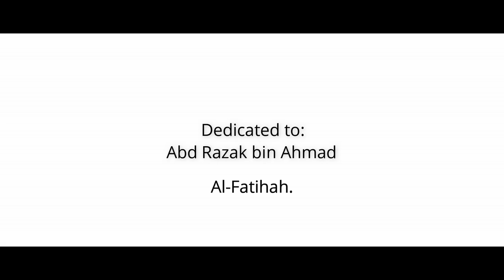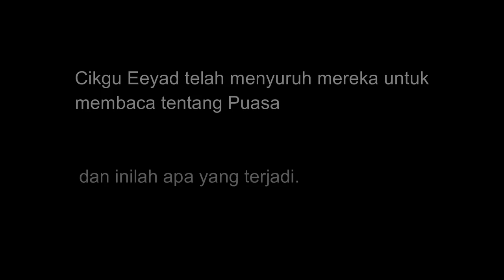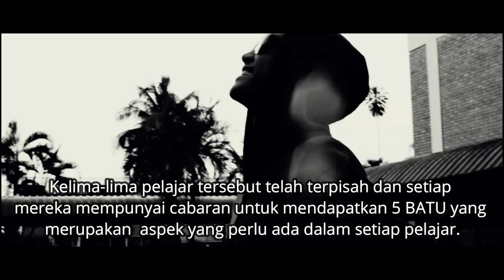LIMA - Filem Pendek Hari Guru SMKA Tun Ahmadshah 2019 (TUNAS) [AVENGERS: ENDGAME REFERENCE]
Alhamdulillah, dengan izinNya, kami berjaya menghasilkan sebuah filem pendek bertajuk LIMA. LIMA adalah sebuah filem pendek yg menggambarkan 5 masalah pelajar yang sering berlaku di setiap sekolah. Kelima-lima pelajar tersebut dikehendaki untuk melaksanakan cabaran untuk keluar dari permainan.

Kami menggunakan konsep Avengers: Endgame untuk permainan dalam filem pendek ini kerana semasa penggambaran (shooting), Avengers: Endgame merupakan isu yang hangat pada masa itu. 😄

Barisan pelakon;
Cikgu Eeyad- Iyad Wajdi
Muaz - Muaz Zar'ie
Azhari - Hidayat Azhari
Afif - Afif Aiman
Raihan - Muhd. Raiha
Halim - Abdul Halim
Pemetik - Syafiq Izzuddin
Penjaga Azhari & Halim - Akmal Hafiz
Penjaga Afif - Muhd. Dzulfikri
Penjaga Raihan & Muaz - Irham Izaz
Michelle - Michelle (Pelakon tambahan)

Kami ingin mengucapkan terima kasih kepada semua yang memberikan sokongan kepada kami untuk menghasilkan filem ini. Kami berterima kasih juga kepada sesiapa yg menyaksikan filem pendek ini.

Kami ingin memohon maaf jika kualiti video tidak mencapai tahap keinginan para penonton. 😊